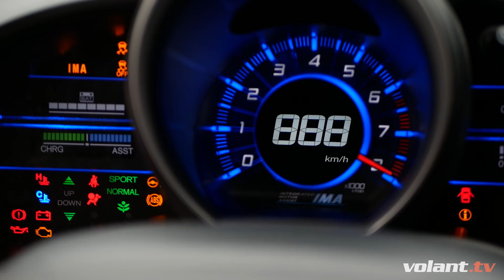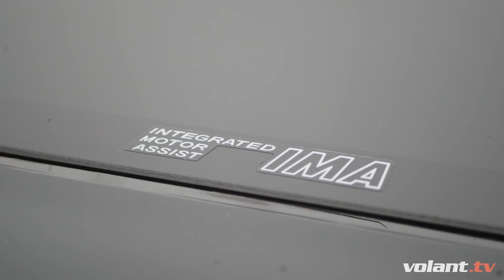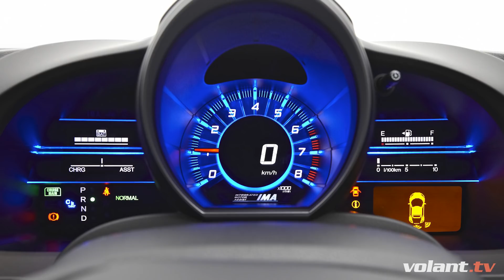Braňova Honda CR-Z - volant.tv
Honda CR-Z mal byť nástupca legendárnej CRX. No výsledok je viac než diskutabilný. Čo na to hovorí majiteľ oboch áut Braňo? Fotografie a technické údaje na volant.tv